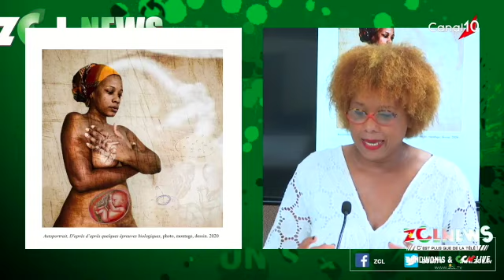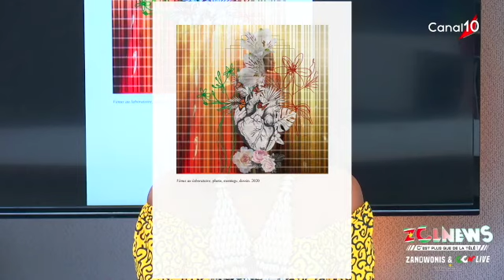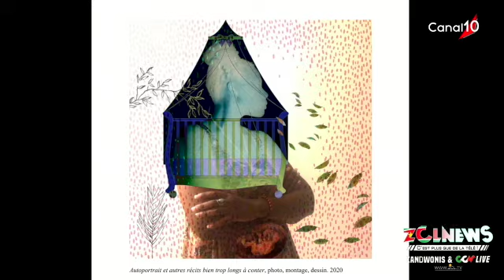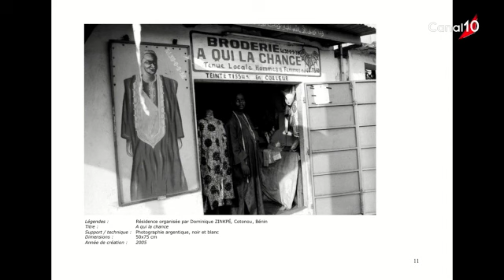Chronique "ICC News" du 30 juin 2023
Marilène FERDY, présentatrice de la chronique "ICCNEWS Culture et Cinéma" était accompagnée de la photographe, auteure et présidente de AARC, Cynthia PHIBEL.